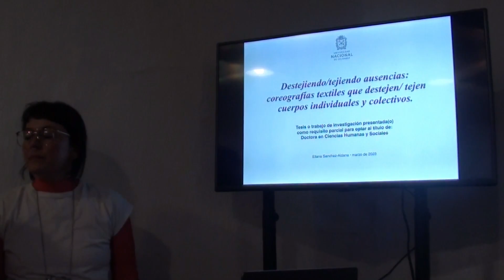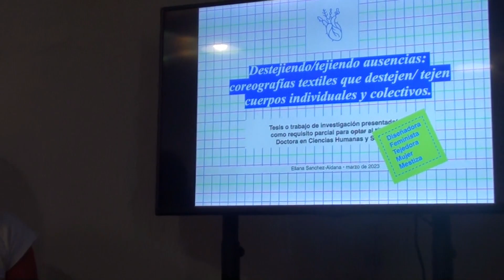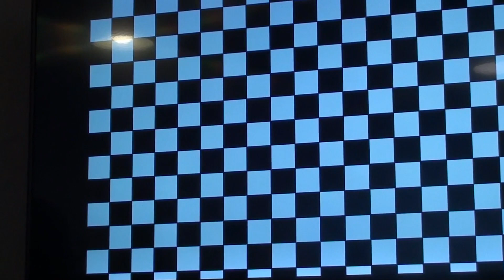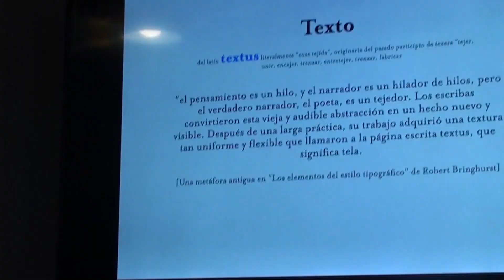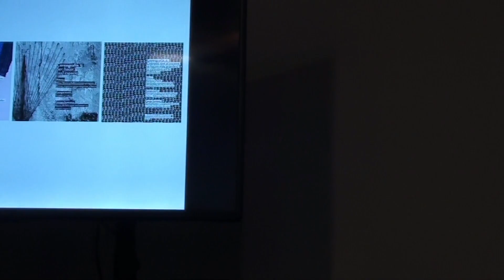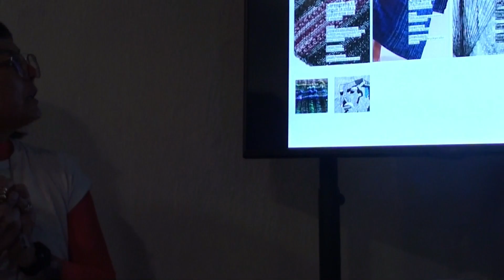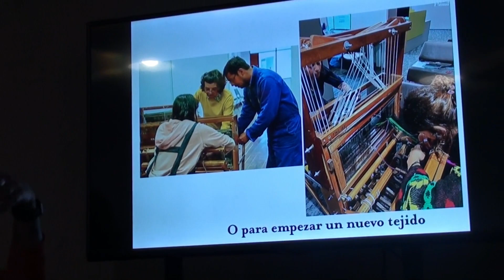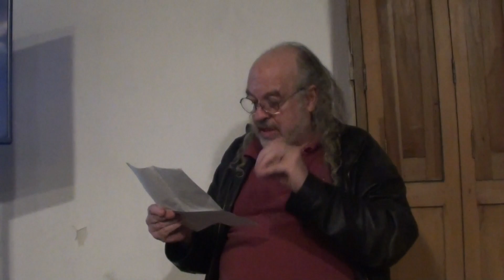Presentación pública de tesis - Eliana Sánchez-Aldana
💻 Extendemos la invitación a participar en la presentación pública de la tesis doctoral de nuestra estudiante:

“Destejiendo/tejiendo ausencias: coreografías textiles que destejen/tejen cuerpos individuales y colectivos"

🧭 Lugar: Escuela Taller de Bogotá - Calle 9 #8-61